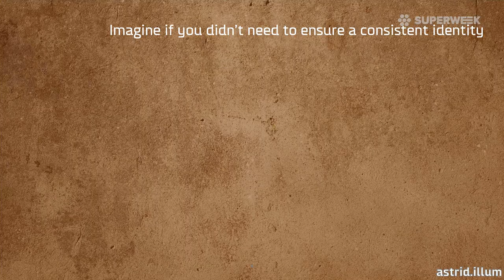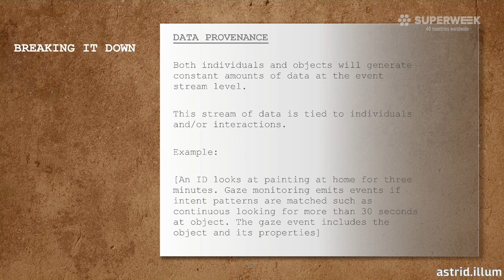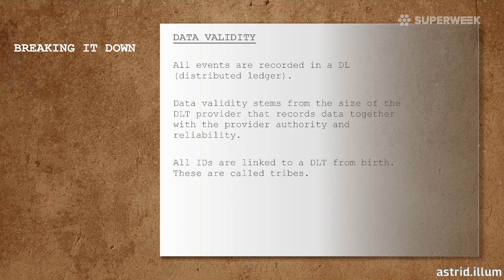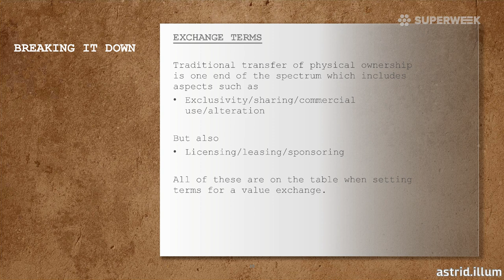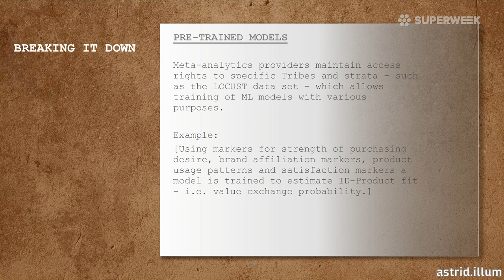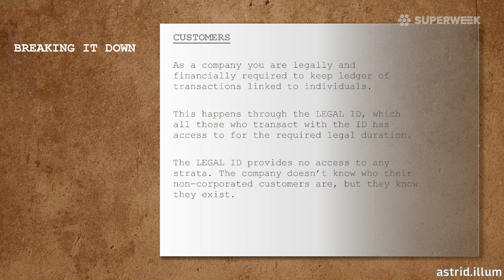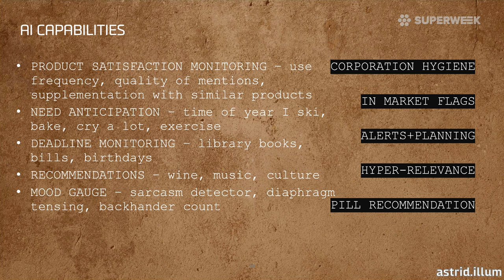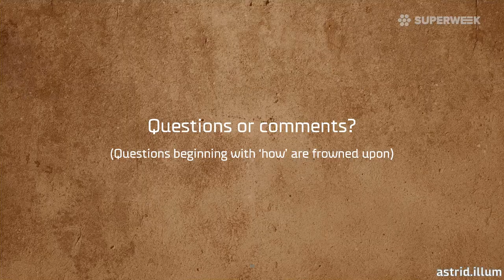"The Scales of Anubis ®" - Astrid Illum (DFDS A/S - Copenhagen, Denmark)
We all want relevant content, when we browse the internet. We want the right offer at the right time - and even more we don't want the wrong offer ('I just bought a toaster, how many toasters do you think I need!'). But we also want to be left alone. We want to be anonymous, when we buy our macrame utensils and bird watching binoculars. On top of that, it shouldn’t require a masters degree to figure out and exert control of our data.

Though combining these desires is far beyond us right now - maybe it doesn't have to be ... in the future! Join Astrid Illum on a visit to the data broker Anubis® and explore what existing technologies might develop into in relation to our online existence, shopping behaviour and data signals.

Topics covered will be online/offline identity, data and privacy handling, the glorious promise of 360 attribution finally achieved and how data empowerment could look.

Recorded at SUPERWEEK 2020, January 27-31.